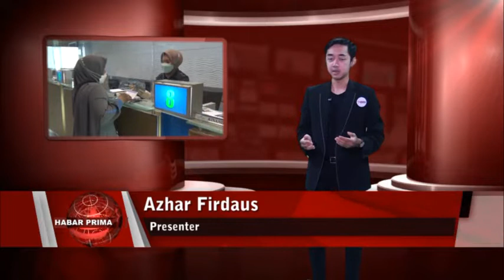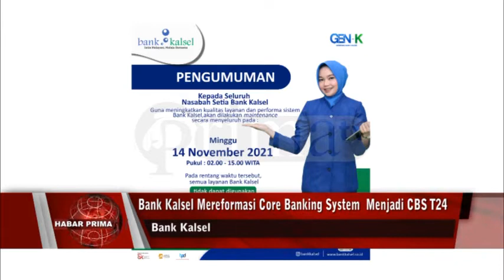CBS T24 BANK KALSEL MENYEDIAKAN FITUR APLIKASI LAYANAN PEMBUKAAN REKENING SECARA ONLINE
Teknologi informasi wayah ini memegang peranan penting dalam upaya menjaga resiliensi perbankan agar senantiasa mampu beradaptasi dengan kemajuan zaman//  Setiap perbankan dituntun untuk berbenah wan bertransformasi/ meningkatkan kompleksitas usaha dalam rangka menghadapi persaingan nang semakin kompetitif//